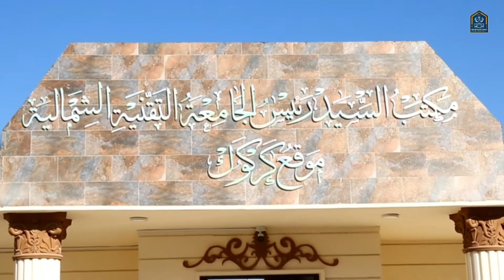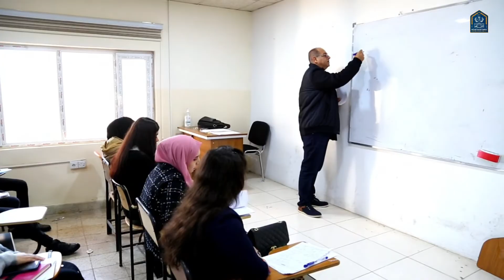يوم دراسي جميل في الجامعة التقنية الشمالية موقع كركوك